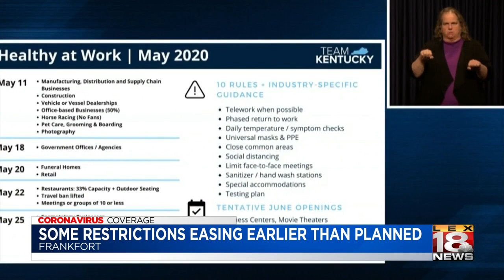Some restrictions easing earlier than planned